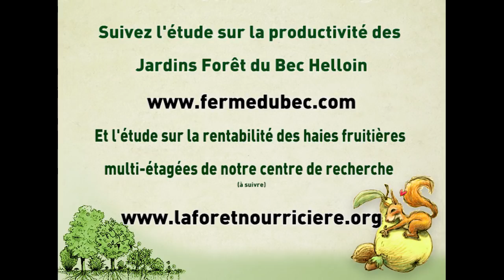Jardin forêt du Bec Hellouin "extrait"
Petite vidéo de présentation du jardin forêt du Bec Hellouin par Perrine et Charles lors de la remise des résultats de l'étude sur le maraîchage en 2015.
C'est un extrait du film de 2h dans la série "Maraîchage en permaculture" qui devrait sortir en 2019 sur notre site internet.
Depuis, une étude sur la rentabilité de leurs deux jardins-forêts a commencé et notre association La Forêt Nourricière a lancé aussi une recherche sur la rentabilité des haies fruitières multi-étagées pour le maraîchage en permaculture. affaire à suivre !
L'équipe d'LFN